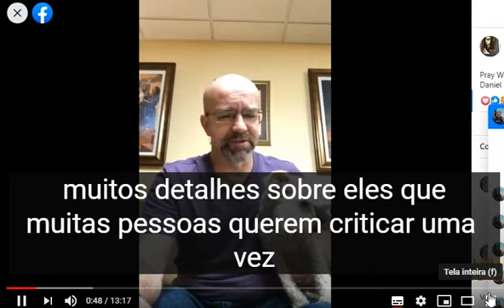Oração - Pr. Dana - Foco : Daniel 9;20-23 - 29/10/20